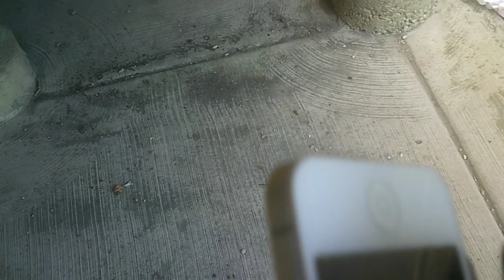Freddy Fazbear and Friends "Chica Gets Pregnant"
Season 4 Episode 8 Chica's New 10 Year Old Daughter Came Out Waaaaaaaaaaaaaayyyy Too Late